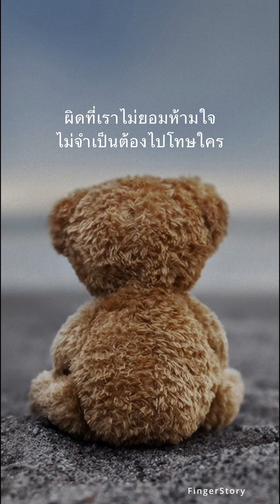ความลับ [มัม ลาโคนิค] - FingerStory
ความลับ [มัม ลาโคนิค] - FingerStyle